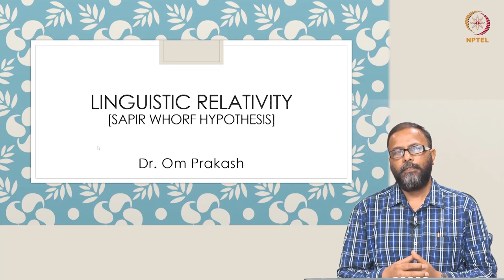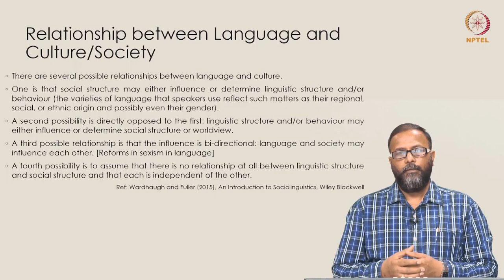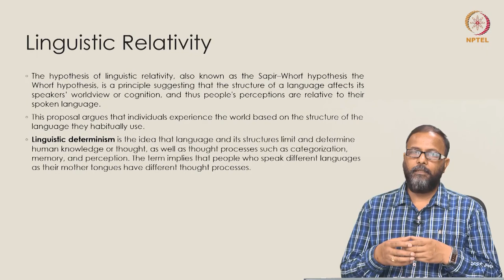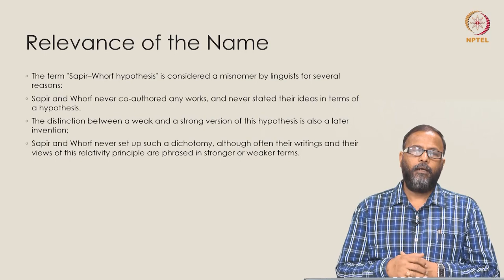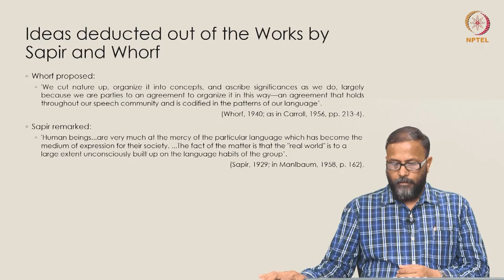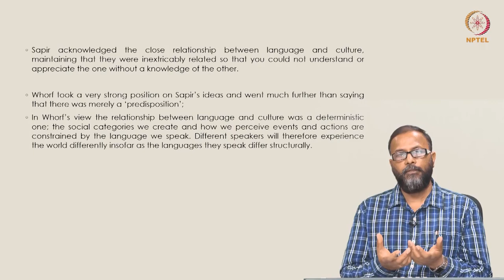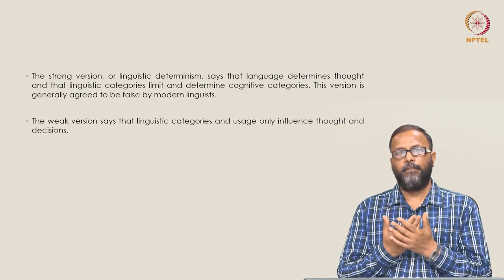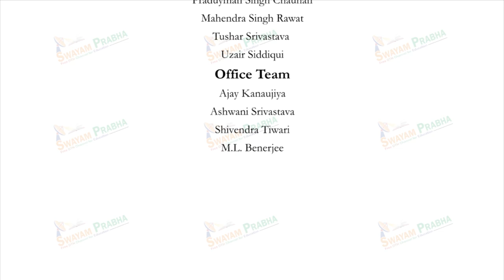Linguistic Relativity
Subject : HSS
Course Name : Fundamental Concepts in Sociolinguistics